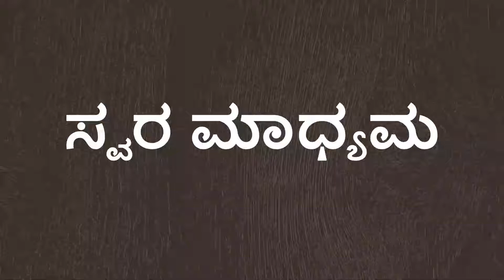Terracotta Jhumkas Collection || ಮಣ್ಣಿನಿಂದ ಮಾಡಿದ ಕಿವಿ ಓಲೆಗಳು || Swara Madhyama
Terracotta Jhumkas Collection || ಟೆರಾಕೊಟಾ/ಮಣ್ಣಿನಿಂದ ಮಾಡಿದ ಕಿವಿ ಓಲೆಗಳು || Swara Madhyama

Terracotta Jewellery-Terracotta is hard red earthenware. It is ceramic. It is used to refer to items made out of this material and to its natural, brownish orange color.
Terracotta was the only clay product used until around the 14th century.Terracotta is the term normally used for sculpture made in earthenware and also many practical uses like vessels, waste water pipe, bricks, surface embellishment in building. Terracotta literally means ‘baked mud’ and is made from natural clay and generally found in reddish-brown colour. It was also used traditionally to create figures of deities on festive occasions and ceremonies besides its use in jewellery and handicrafts.

Your support motivates us to do more informative videos.

For Product Review and Shop Promotions